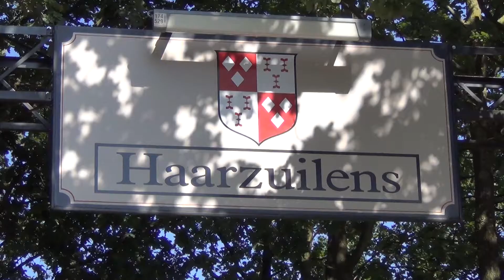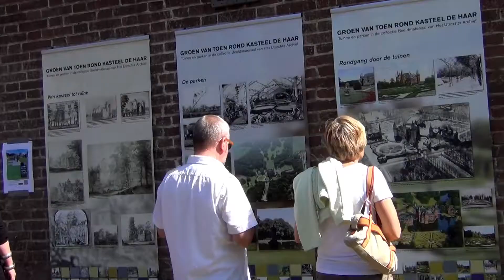openmonumentendag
Open monumentendag in Haarzuilens op kasteel de Haar. Een prachtige dag om in de tuinen rond te wandelen en waar u kon genieten van een een rond rijdende pianiste.